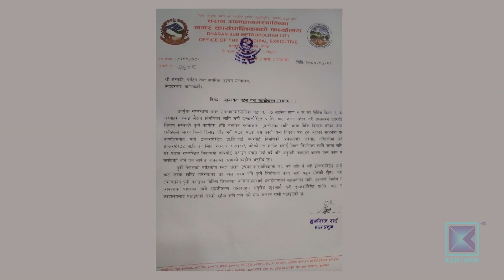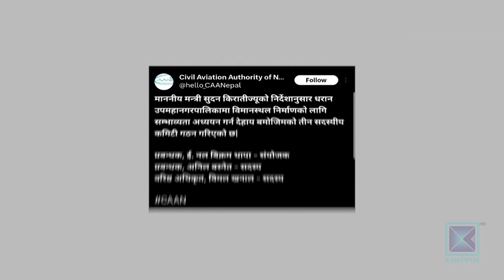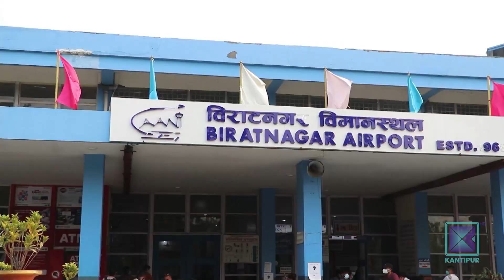बाइस विमानस्थल चलाउनै नसकेको सरकारले विराटनगरबाट नजिकैको धरानमा अर्को थप्न अध्ययन थाल्यो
मुलुकभर ५४ वटा विमानस्थल भए पनि सञ्चालन गर्न नसक्दा २२ वटा बन्द अवस्थामा छन् । भएकै विमानस्थल राम्रोसँग सञ्चालन गर्न नसकिरहेको सरोकारवाला मन्त्रालय भने यतिखेर नयाँ विमानस्थल थप्ने ध्याउन्नमा छ । विराटनगर विमानस्थलबाट ३९ किलोमिटरमात्र टाढा रहेको धरानमा नयाँ विमानस्थल निर्माणका लागि अध्ययन गर्न संस्कृति, पर्यटन तथा नागरिक उड्डयनमन्त्री सुदन किरातीले निर्देशन दिएका छन् । हचुवाका भरमा यसरी गरिने विमानस्थल निर्माणले हवाई क्षेत्रमा कस्तो प्रभाव पर्ला ?